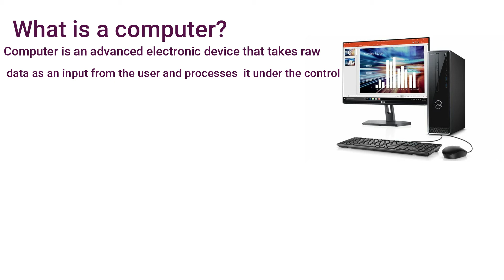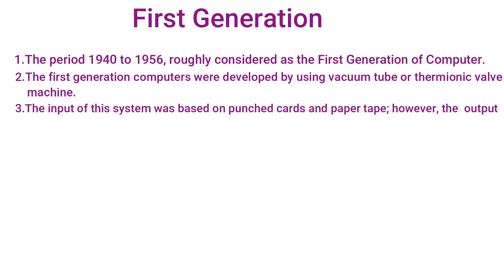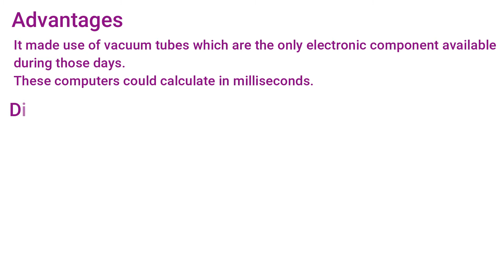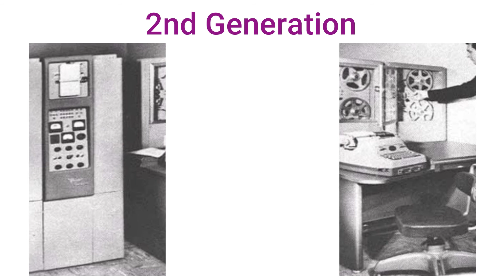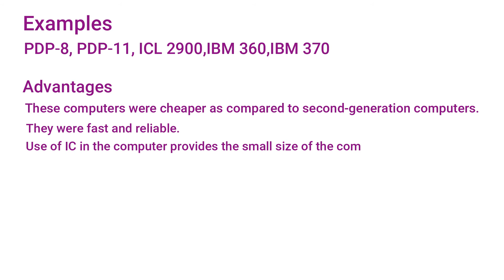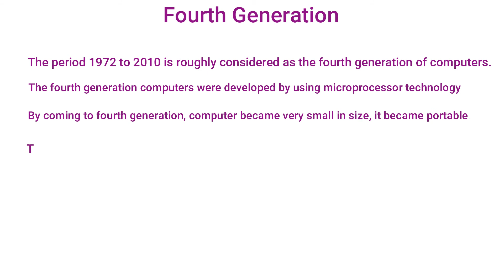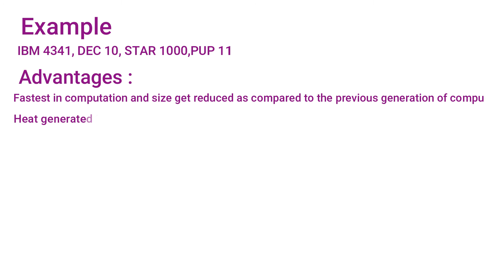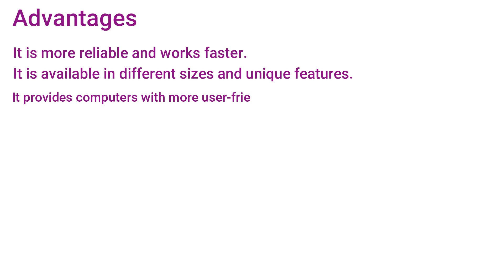18CPS13 | COMPUTER GENERATIONS | C PROGRAMMING FOR PROBLEM SOLVING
COMPUTER GENERATIONS